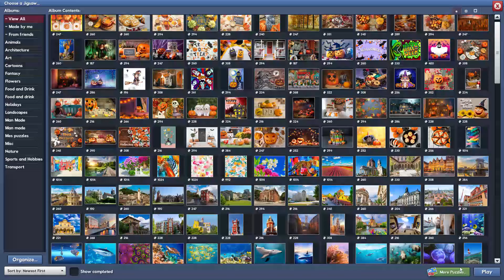Pumpkin Table in 11min47s